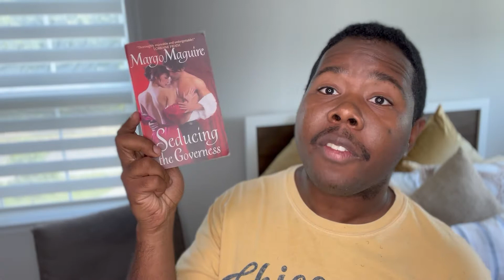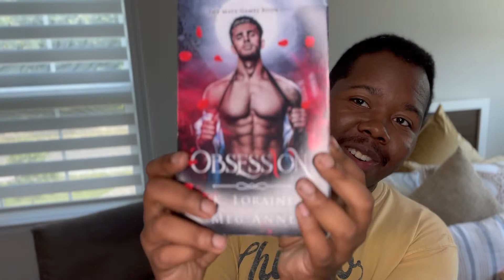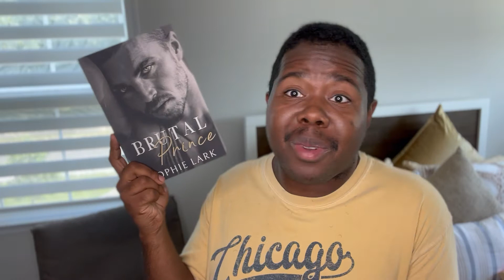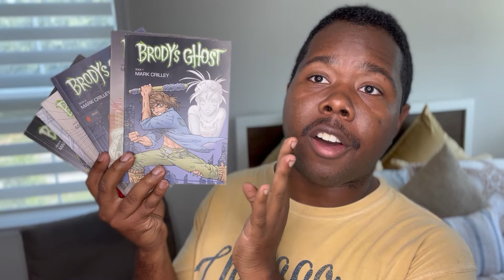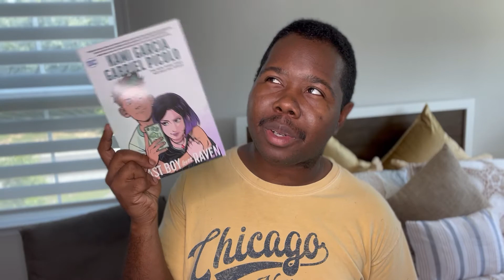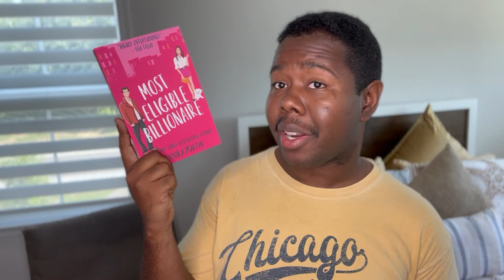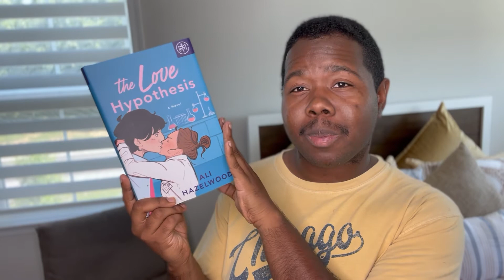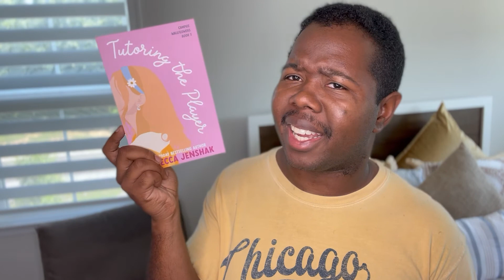Overdue Book Haul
Chapters:
00:35 - Historical Romances
02:55 - Dark Romance
10:48 - YA and Graphic Novels
14:50 - Contemporary Romances
19:09 - Special Editions